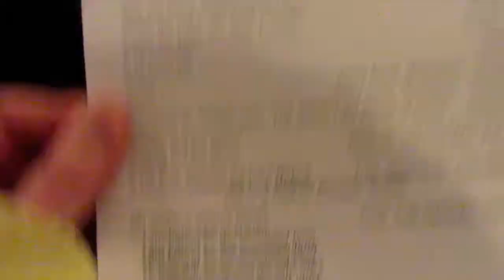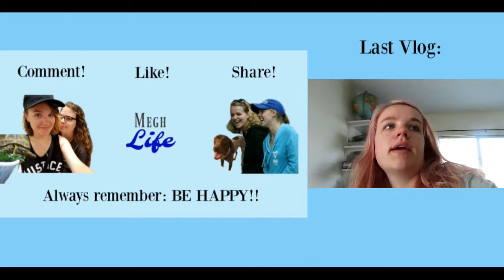MOM: THE DOCUMENTARY - WHAT WILL SHE DO NEXT?! - 4/16/18